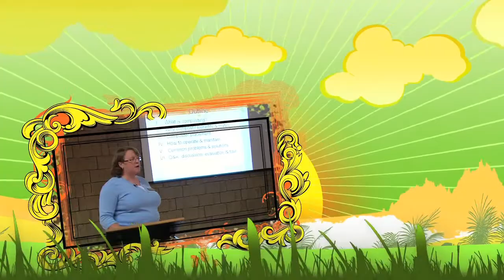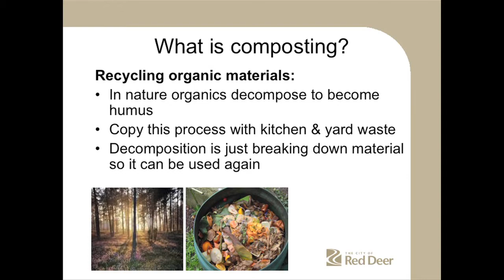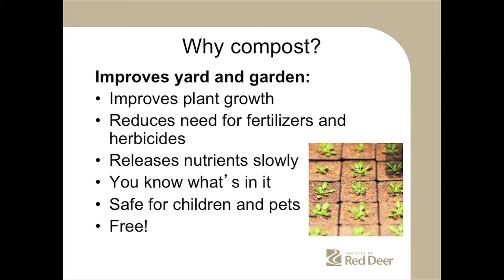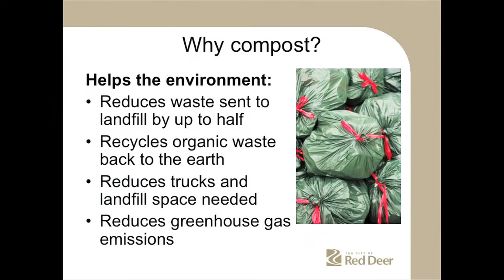Part 1 Why Compost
City of Red Deer - Information about Composting